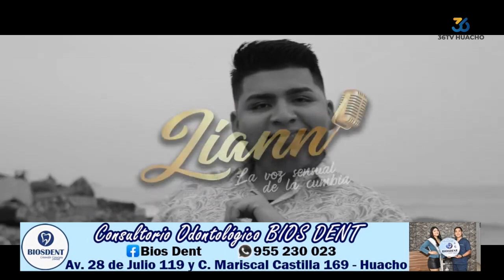🔴 | CONVERGENCIA | MARTES 27DE JUNIO 2023